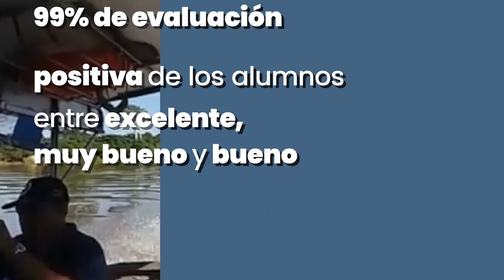Divulgación 2ª edición curso Seguridad Multidimensional en las Fronteras